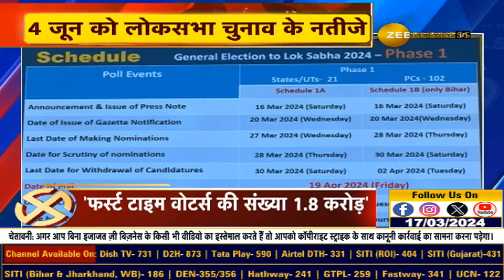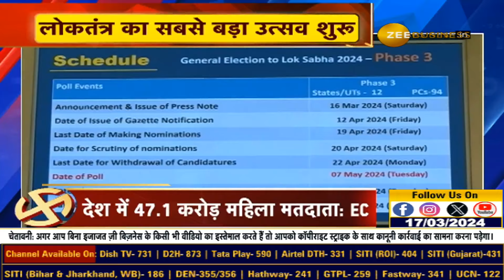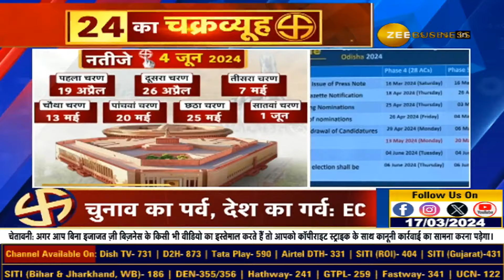Election Commission Announces Lok Sabha 2024 Election Dates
EC ने किया लोकसभा चुनावों की तारीखों का ऐलान,  टीम लोकसभा चुनावों को लेकर तैयार- EC